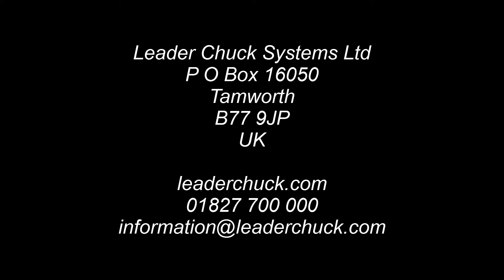LCS Vario Part Location Adjustable End Stop Systems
The days of cost-intensive and complex end-stop designs are basically gone forever.
At least with our products. Now VarioPart and VarioQuick, the standardised work piece end tops are available. The end-stop plates are provided by our clamping devices and we have extended and consistently enhanced this product. Thus, you save valuable time in work preparation, you are significantly more flexible and you always have the required clamping length close at hand. Start now with one of our sets, which we deliver in a practical storage box.

VarioPart: precise, rigid clamping
The same principle as a gauge block box;
precision plates for millimeter-precise alignment in height [1 mm increments]
can be used in rotating and stationary clamping devices
sets with accessory end-stop plates can be variably extended
all parts are also available individually

VarioQuick: fast, flexible clamping

clamping length can be adjusted in seconds via trapezoidal thread guided into a fit a half turn corresponds axially to 1 mm
thread tangibly locks in place
can also be used stationary in some conditions
two set sizes